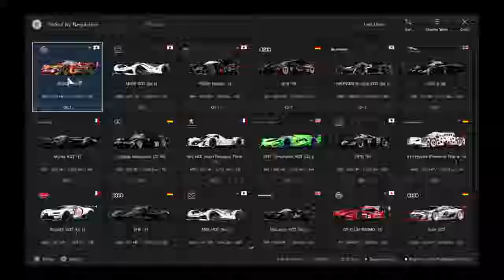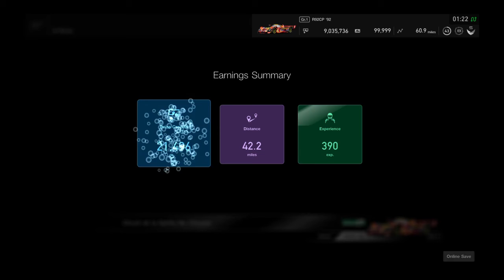Gran Turismo®SPORT_20181231012251